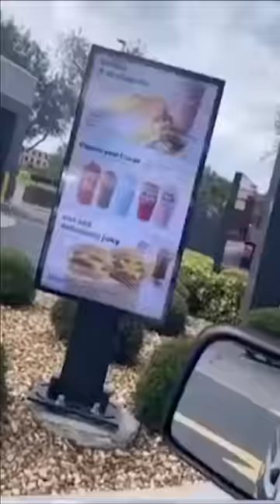Police Officer Couldn't Resist! 😂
A police officer couldn't resist having some fun with another officer while she was ordering some lunch. Don't miss this hilarious video showcasing the entertaining moments that can spontaneously arise during the lunch hour!